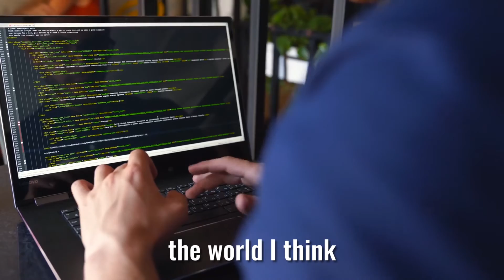Sasha Ivanov - Building the Internet of the Future: How Waves Will Democratise the Blockchain 🎬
Sasha Ivanov is a technology entrepreneur, scientist, all-around blockchain visionary, and the founder of Waves, a multi-purpose blockchain platform that supports various use cases including decentralised applications and smart contracts.